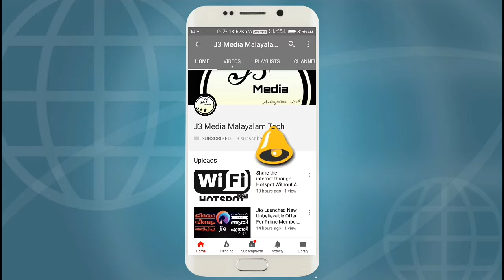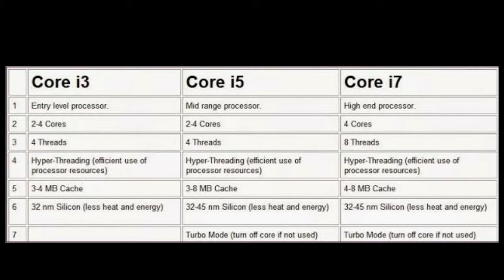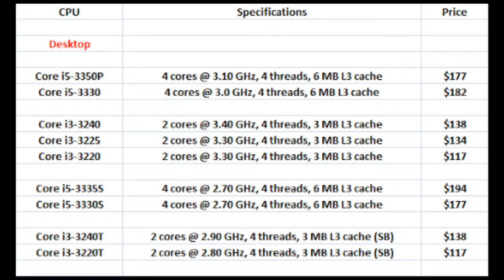What is the baaic difference between i3,i5,i7 processor? (Malayalam)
Computer Tech